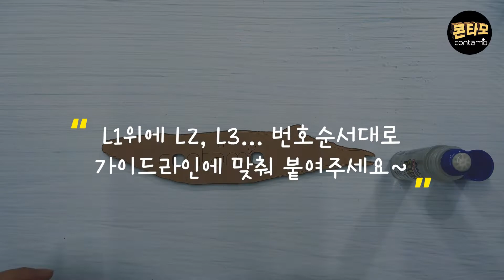콘타모 혹등고래 만들기 Making and Coloring Contamo Humpback Whale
요즘 핫한 드라마 '이상한 변호사 우영우'에 나오는 혹등고래를 만들어봤습니다.
우영우가 지하철을 타고 출근할때 나타나는 혹등고래를
콘타모의 혹등고래로 만들어봤습니다.
(아직 영상편집은 더 많은 공부가 필요하지만.. 즐겁게 감상부탁드려요~)